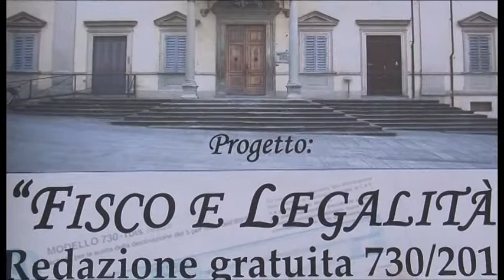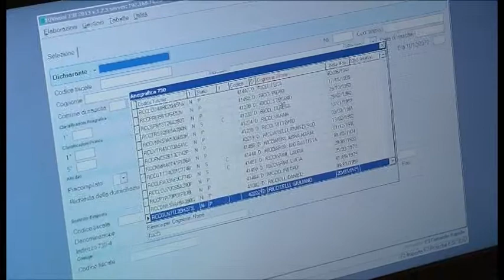"Fisco e Legalità" all'Istituto Buonarroti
All'Istituto Tecnico Economico "M.Buonarroti" di Arezzo torna l'iniziativa "Fisco e legalità". Mercoledì a scuola redazione gratuita del 730.
Le interviste al docente Luigi Ciabattini e a Roberto Tiezzi, presidente dell'Mcl di Arezzo.
Servizio di Maria Grazia Profeta. Riprese di Edoardo Malvestiti. TSD Notizie del 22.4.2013